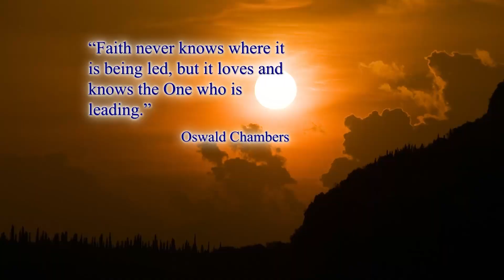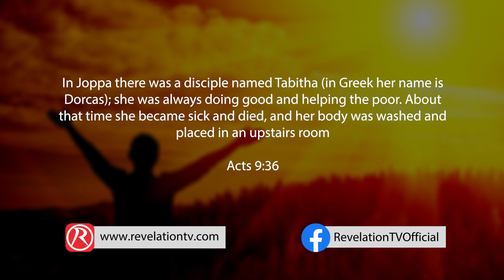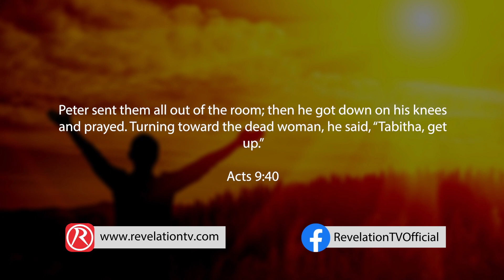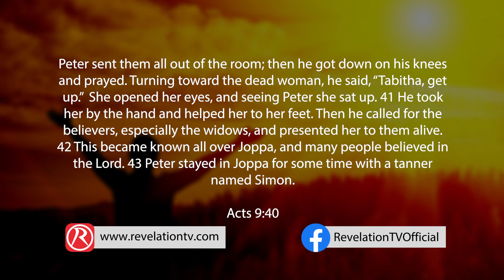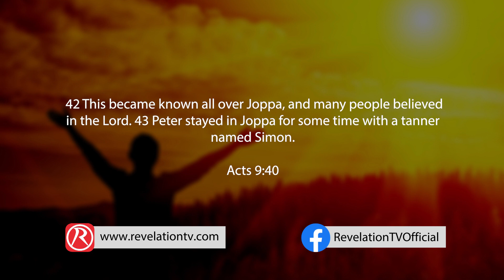True Discipleship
Join Dave as he takes at look at the little known disciple Dorcas, who was she and what affect did she have on the lives on those around her?